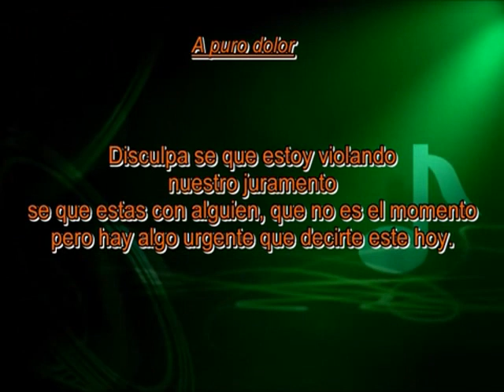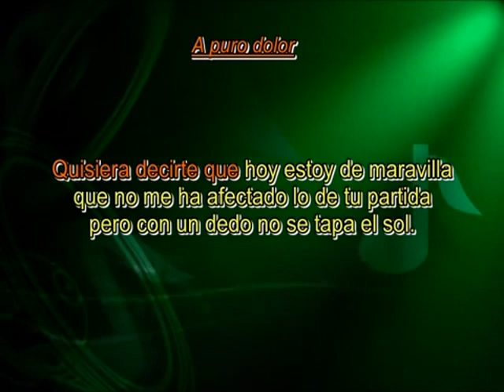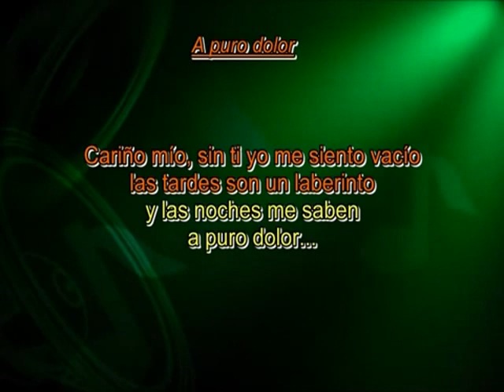Daniel Agostini - A puro dolor (Instrumental Karaoke)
Pista Instrumental Karaoke : Daniel Agostini - A puro dolor